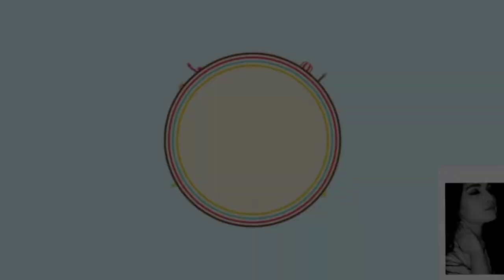Let's do some interviews ft. Saba Nazir and Nida Akram Awan❤ Pt. 1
Hiii Buttistics❤